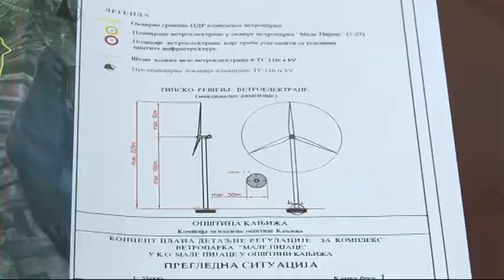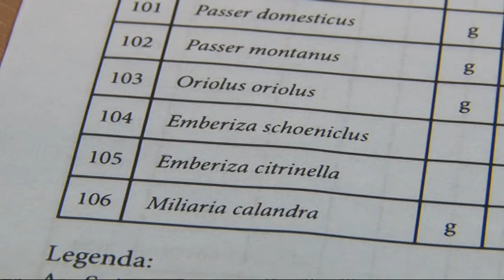2014 01 14 A bürokrácia nem fogja fel, hogy a szelet jó lenne felfogni